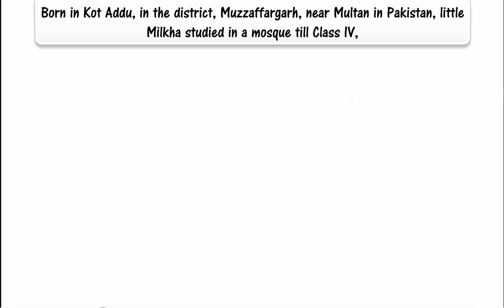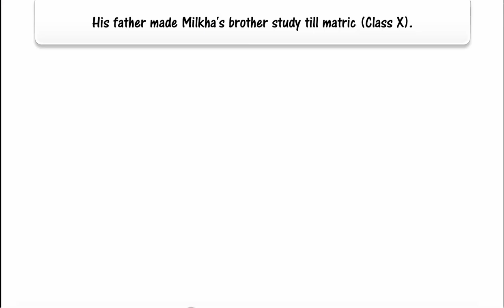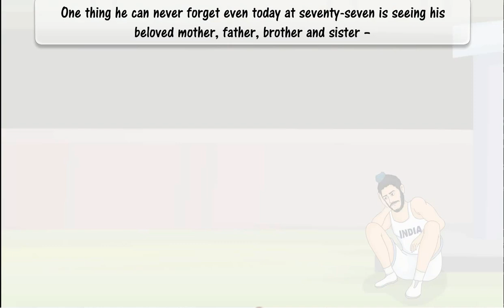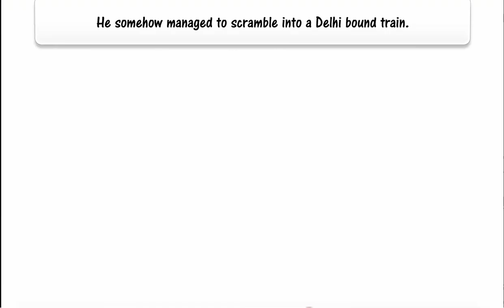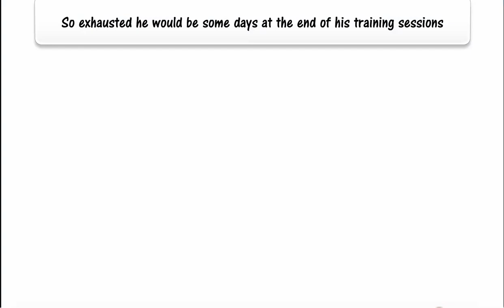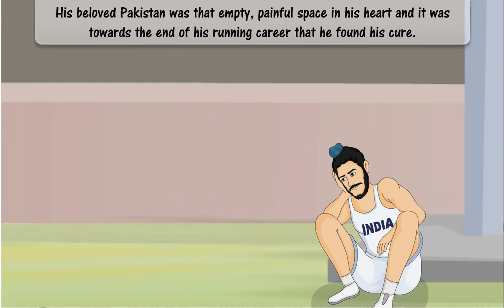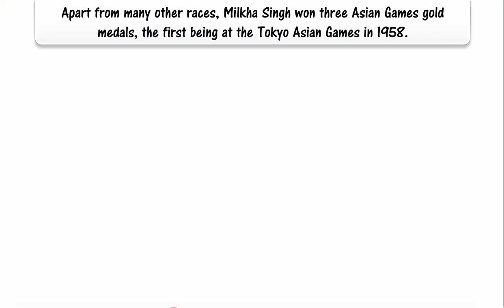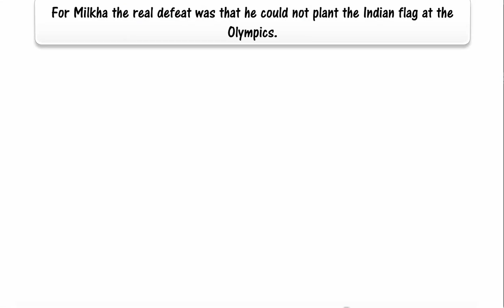The Meaning of Milkha | Milkha Singh Story | Best Animated Video For Kids | Kids Videos | 2023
"short stories for.kids pdf",
"kids stories to read",
"kids stories pdf",
"kids stories in english",
"kids stories in english pdf",
"kids stories with pictures",
"kids stories online",
"kids stories"